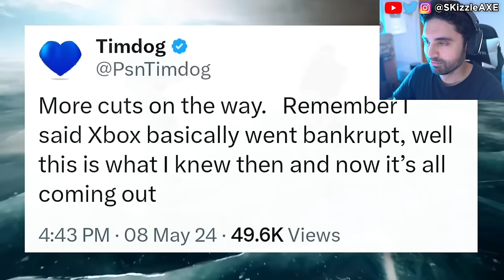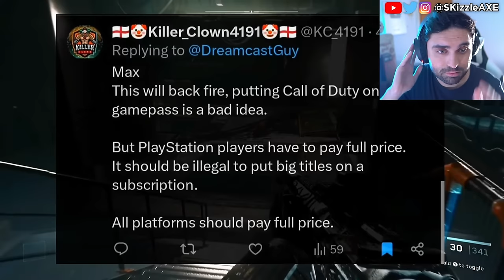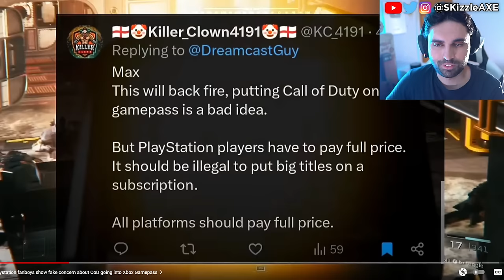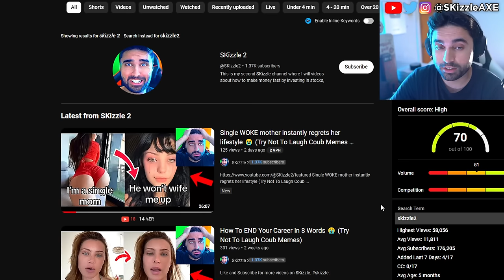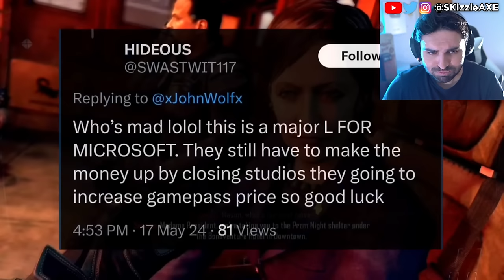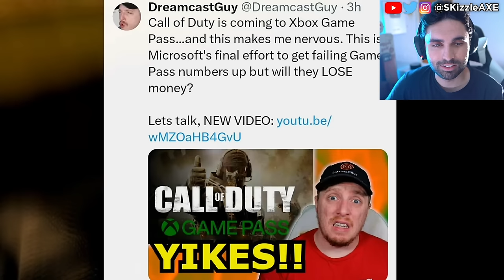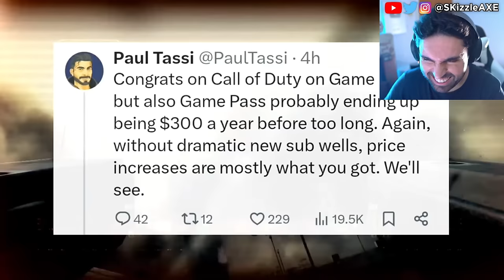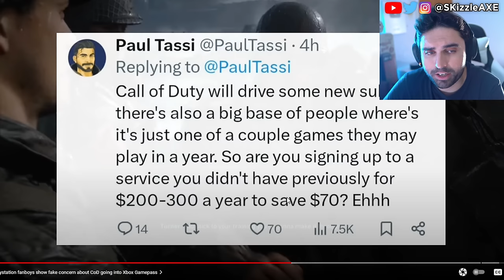They Actually Just CONFIRMED... 😵 - Xbox & PS5 Fanboys MAD, Call of Duty, GTA 6, WOKE, Helldivers 2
Xbox confirms Call of Duty Black Ops 6 will be coming to Xbox Gamepass and Dreamcastguy is not happy. Fans are upset with Assassin's Creed Shadows trailer because of woke pandering. Xbox games coming to PS5 and Xbox Shuts Down Four Studios - Incompetence, DEI & Woke Games. New Assassin's Creed Shadows trailer is divisive. Geeks and Gamers talk about Sweet Baby Inc detected getting hacked. PlayStation getting a new CEO and Square Enix gives up on PS5. We got an update on Sony PlayStation requiring PSN network for Helldivers 2 and Ghost of Tsushima on PC. Call of Duty on GAME PASS: New Leaks Reveal Microsoft's Plans, Big Announcements Coming. Stellar Blade review by IGN is out and the game is getting censored. Sweet Baby Inc Kills Entire Game Studio. Capcom, Ubisoft Star Wars Outlaws & Tomb Raider has gone woke. WOKE IGN trashes Stellar Blade for not having "Real Women" in review. Gamer Gate 2 is real as Endymiontv talks about Woke devs and Helldivers 2.

00:00 Xbox & PS5 Fanboys
1:08 - Video
9:38 - Next Gen Xbox 2026
12:31 bruh